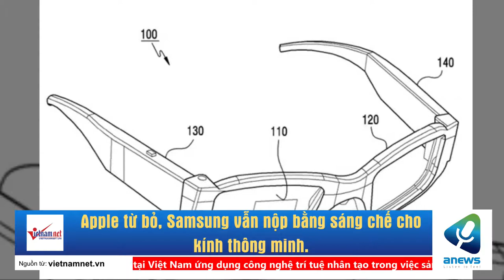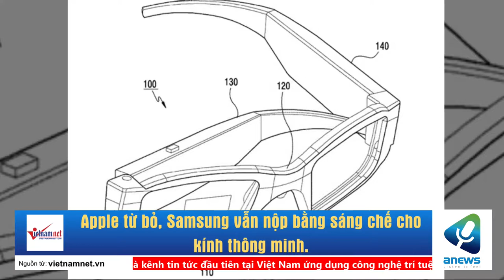Apple từ bỏ, Samsung vẫn nộp bằng sáng chế cho kính thông minh